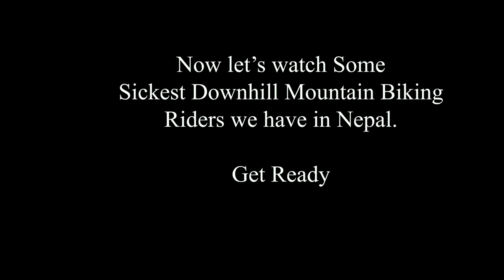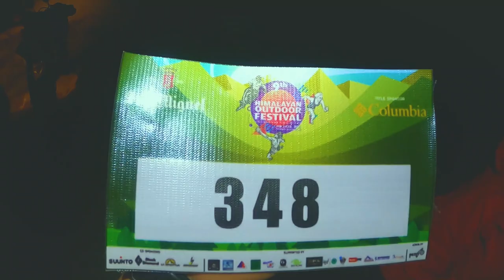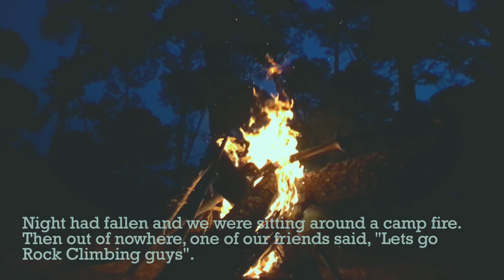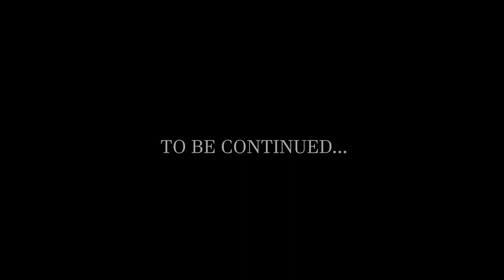ll MY FIRST VLOG ll 9TH HIMALAYAN OUTDOOR FESTIVAL ll Episode 01 II Part 1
I always wanted to create my own travel and adventure videos, but editing them wasn't my strong suit. Being stuck at home for the past few weeks gave me time to do some self-learning in youtube and i finally put together a video!

My first ever vlog is about my experience in a 3-day Himalayan Outdoor Festival at Haatiban a few months ago. it is an awesome annual event that I have attended regularly since 2016.
I'm now motivated to make more videos so check back in for more vlogs !

Follow on : Instagram : @paulizakmusic